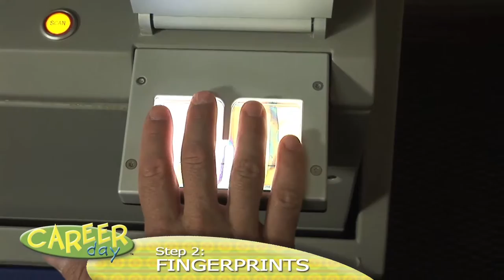Career Day - Detective - Hosted by Jonathan Levit (Hi-Rez)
Jonathan visits a real police detective and learns how to solve crimes.